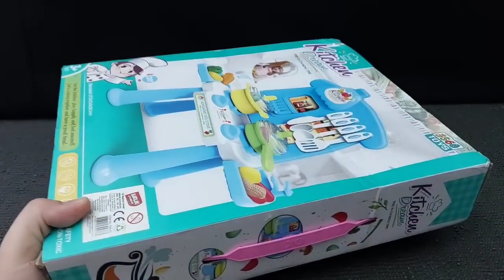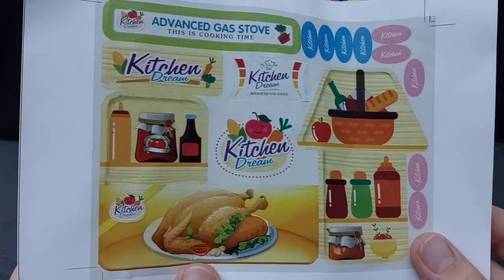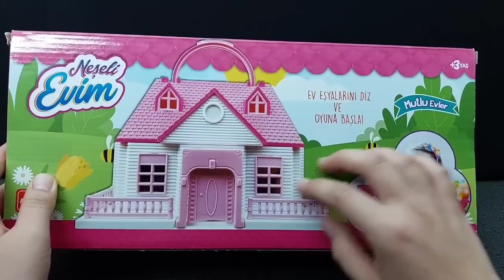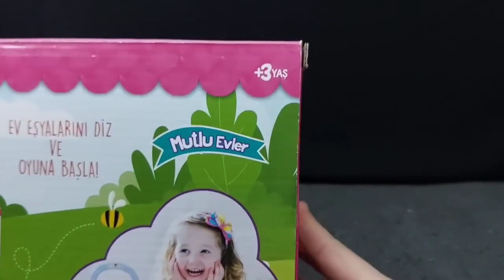Asmr Unboxing Hello kitty sanrio Cute pink kitchen colection | Hellokitty toys Asmr